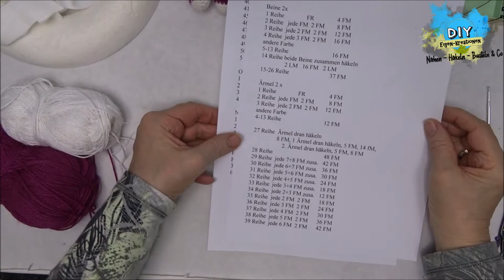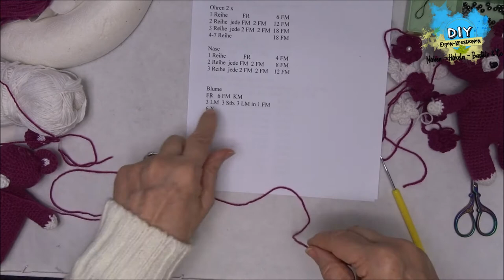Bärchen am Kranz mit Anleitung häkeln I Türkranz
Ein Türkranz mit Bärchen. Wie das Herz gehäkelt wird ist hier drunter.
Eure Elfi

Beste Auswahl für Material: